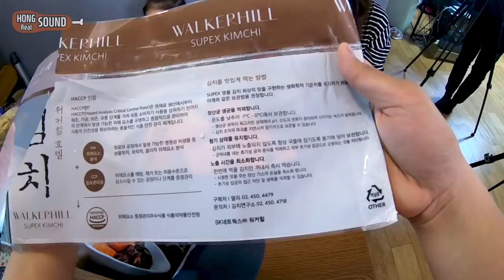자메이카 통다리구이와 실비김치 리얼사운드 먹방! | 랜선라이프 | Most spicy Kimchi and Chicken Eating Show! Mukbang!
BBQ 자메이카 통다리구이와 실비김치 리얼사운드 먹방! 입니다. 메인이 실비김치인데 워커힐 김치 존재감이 더 큰 것 같은건 기분 탓이겠죠?! 부탁드려요! 감사합니다!